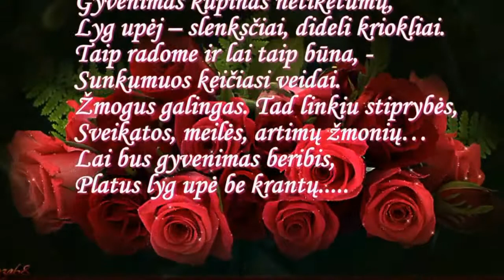Oksanai su gimtadieniu!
Brangink minutes dienos kiekvienos,
Nes prabėgs jos ir nebegrįš niekados. Su gimtadieniu!